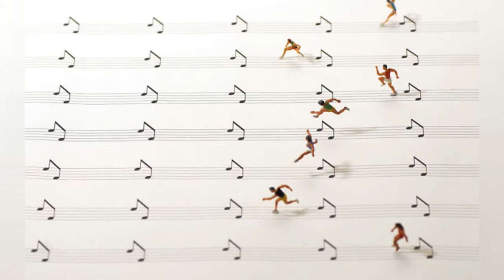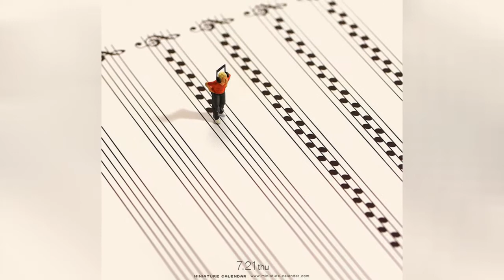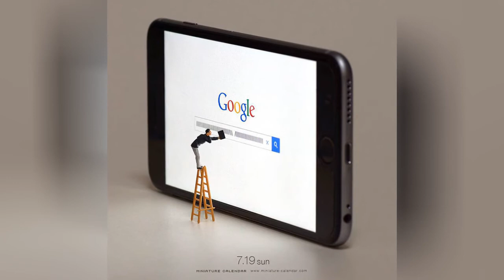246 Fun Miniature Dioramas By Japanese Artist WhoS Been Creating Them Every Day For 5 Years !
Bigger doesn't always mean better, as Japanese artist Tatsuya Tanaka proves with these tiny dioramas that he makes for his ongoing Miniature Calendar project.He's been creating them every day since 2011, and we first featured his work a couple of years ago, but since then he's created hundreds more scenarios, some of which you can find below. Using everything from slices of bread, earphones, banana skins, and Pringles tins, Tanaka gives life to these everyday objects by reinventing them as props for the little figurines he combines them with. Whether he's using a bottle cap to recreate a restaurant scene or turning green plastic straws into a bamboo forest, the artist knows how to turn even the most unremarkable household item into something truly unexpected.
0:00 - Intro
0:00:12 - Miniature Calendar
0:00:21 - Miniature Calendar
0:00:30 - Miniature Calendar
0:00:39 - Miniature Calendar
0:00:48 - Miniature Calendar
0:00:57 - Miniature Calendar
0:01:06 - Miniature Calendar
0:01:15 - Miniature Calendar
0:01:24 - Miniature Calendar
0:01:33 - Miniature Calendar
0:01:42 - Miniature Calendar
0:01:51 - Miniature Calendar
0:02:00 - Miniature Calendar
0:02:09 - Miniature Calendar
0:02:18 - Miniature Calendar
0:02:27 - Miniature Calendar
0:02:36 - Miniature Calendar
0:02:45 - Miniature Calendar
0:02:54 - Miniature Calendar
0:03:03 - Miniature Calendar
0:03:12 - Miniature Calendar
0:03:21 - Miniature Calendar
0:03:30 - Miniature Calendar
0:03:39 - Miniature Calendar
0:03:48 - Miniature Calendar
0:03:57 - Miniature Calendar
0:04:06 - Miniature Calendar
0:04:15 - Miniature Calendar
0:04:24 - Miniature Calendar
0:04:33 - Miniature Calendar
0:04:42 - Miniature Calendar
0:04:51 - Miniature Calendar
0:05:00 - Miniature Calendar
0:05:09 - Miniature Calendar
0:05:18 - Miniature Calendar
0:05:27 - Miniature Calendar
0:05:36 - Miniature Calendar
0:05:45 - Miniature Calendar
0:05:54 - Miniature Calendar
0:06:03 - Miniature Calendar
0:06:12 - Miniature Calendar
0:06:21 - Miniature Calendar
0:06:30 - Miniature Calendar
0:06:39 - Miniature Calendar
0:06:48 - Miniature Calendar
0:06:57 - Miniature Calendar
0:07:06 - Miniature Calendar
0:07:15 - Miniature Calendar
0:07:24 - Miniature Calendar
0:07:33 - Miniature Calendar
0:07:42 - Miniature Calendar